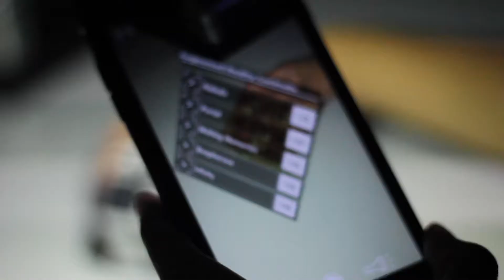Artechouse: Infinite Space by Refik Anadol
Infinite Space, the first major retrospective of the work of award-winning, Los-Angeles-based, Turkish-born artist Refik Anadol, invites visitors to open their senses to the endless transformation and infinite possibilities at the intersection of man and machine. infinitespace exhibition by Refik Anadol is open until September 15th, 2019 at ARTECHOUSE in Washington, DC.
Commentary by Sandro Kereselidze, Art Director & Co-Founder, ARTECHOUSE
Visitor Commentaries by Esin Erk, Student at Bilkent University (Architecture) and Emre Erk, Student at METU Development Foundation High School
Camera & Editing: Erkan Polat